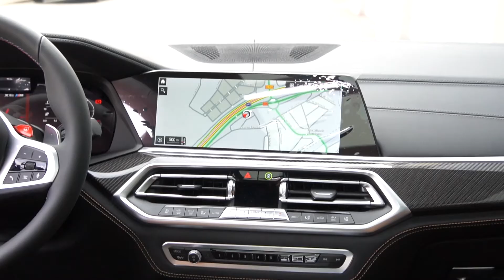BMW X6M Competition in Donington Grau (625hp) - Dron view + Exhaust Sound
Walkaround new BMW X6M Competition.

4.4L V8 M TwinPower Turbo | 625hp | 750Nm
0-100 km/h: 3,8seg.

0:50​ Interior
1:03​ Exhaust sound